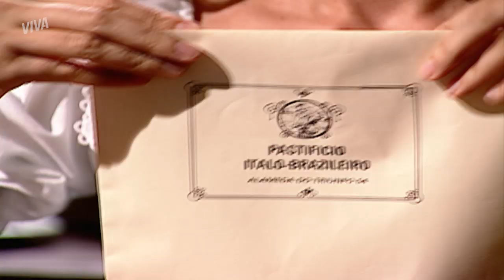FRANCESCO ESTÁ PREOCUPADO COM O FILHO | TERRA NOSTRA | CAPÍTULO 126 | MELHOR DO DIA | VIVA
Parece que Francesco se arrependeu de ter deixado que Marco Antônio fosse para Manaus. Será que ele não volta mais? Vem conferir tudo em

INFORMAÇÕES:

Capítulo 126
Exibido dia 24 de julho de 2019, quarta-feira